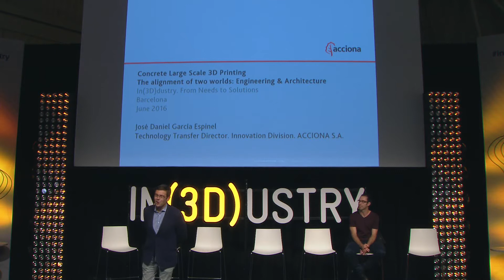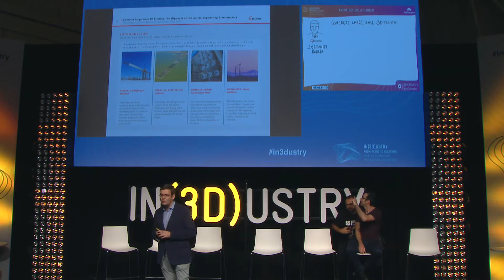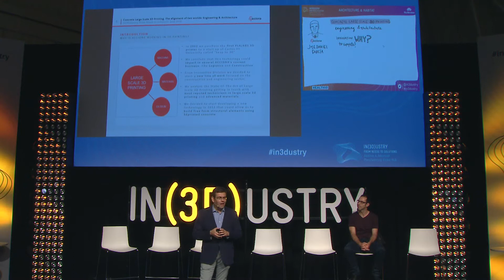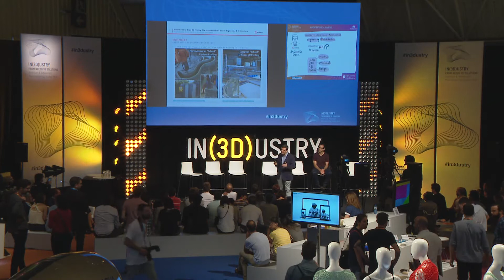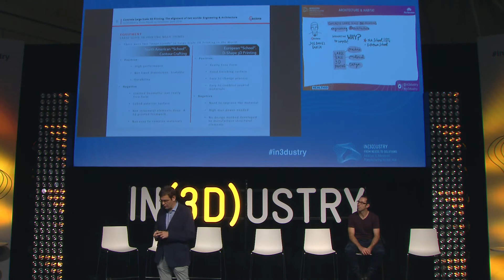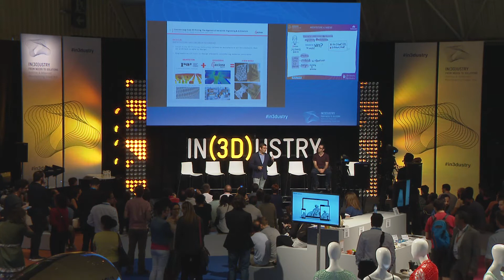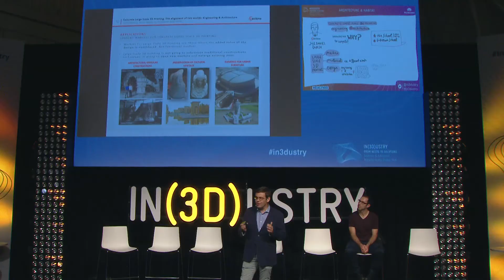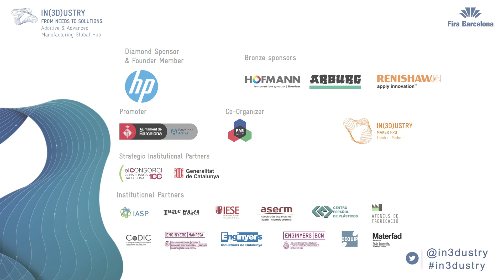Acciona | José Daniel García | Architecture & Habitat Panel | IN(3D)USTRY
José Daniel García, Technology Transfer Director at Acciona: "I think that now, additive manufacturing or large-scale 3D printing, is bursting.”